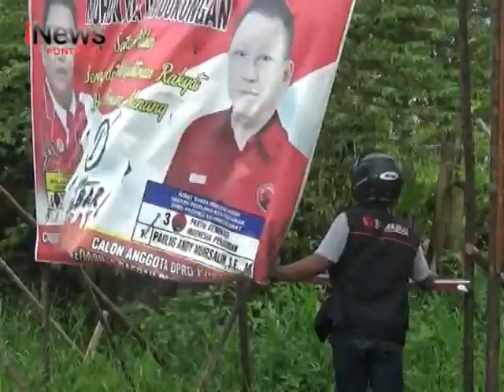Bawaslu Kota Pontianak Tertibkan APK Caleg - iNews Kalbar 31/01